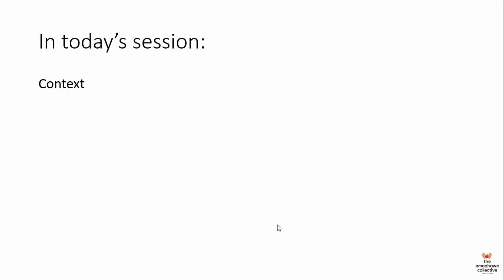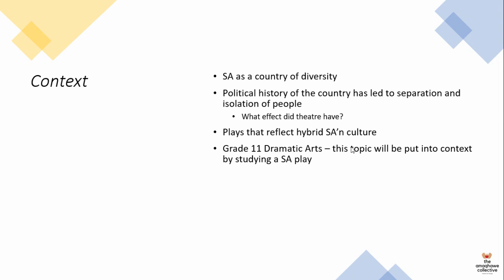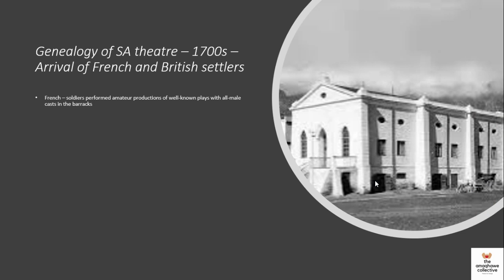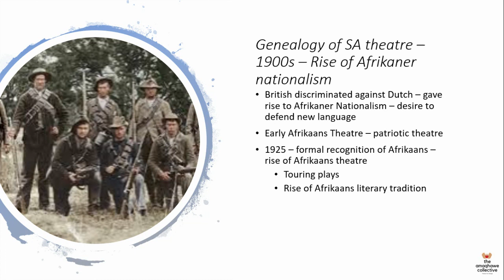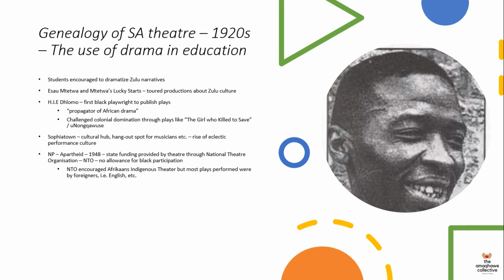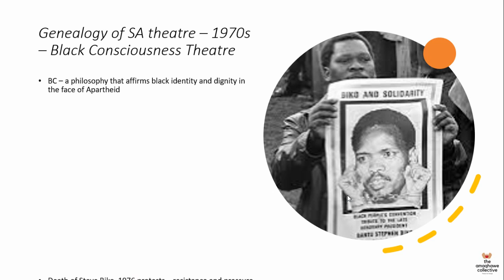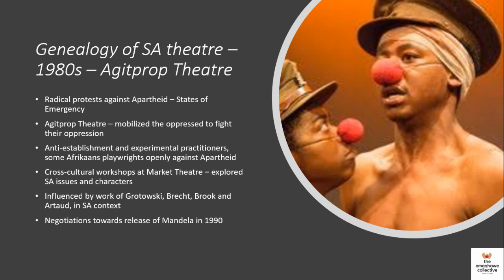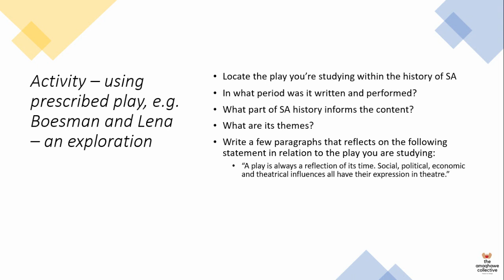Grade 11 Dramatic Arts: South African Theatre (Part 1) - Socio-political context of SA theatre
In this video, the first in the series of 4 videos of Grade 11 Dramatic Arts, we look at the social and political factors that influenced theatre customs, cultures, traditions and practices from the period 6000 BCE to the 1990s.